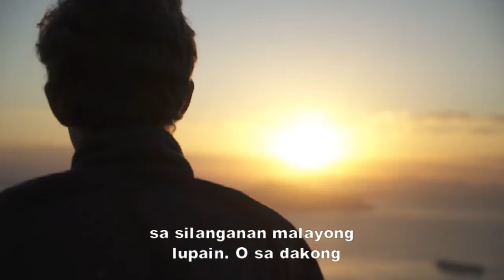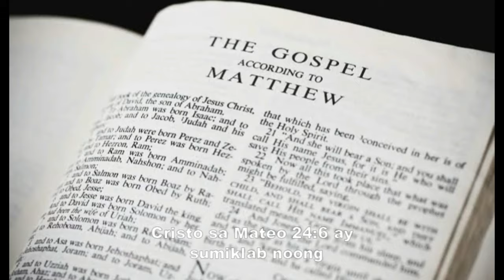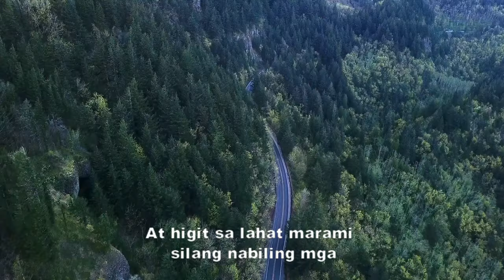MARAMING MAPAPAHIYA SA TALATANG ITO TOTOO NGA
KUNG MAY IBA KAYONG KATANUNGAN MAS MABUTI TANUNGIN NIYO ANG MGA INC TUNGKOL SA IYNONG MGA IBA PANG KATANUNGAN DAHIL AKO NAGHAHATID LANG NG KWENTO AT BALITA NA HINDI SAKIN GALING AT UN ANG KANILANG SINASAMPALATAYANAN,